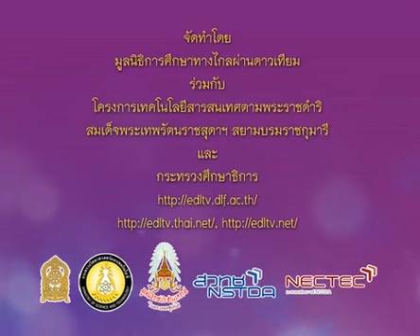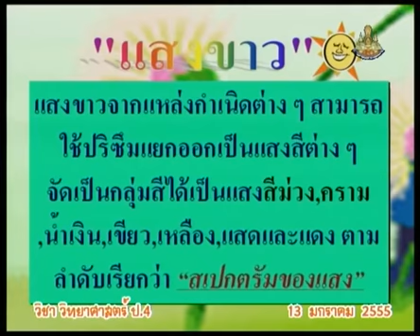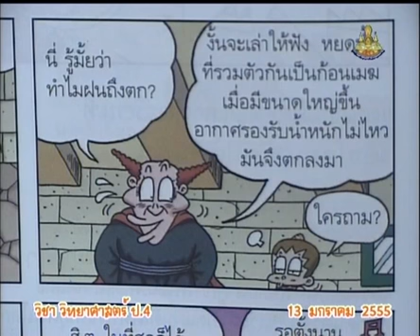162+550113+scip4+dltv54p+A+คำถามชวนคิด ทำไมฝนจึงตก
162+550113+scip4+dltv54p+A+คำถามชวนคิด ทำไมฝนจึงตก
  7.6 แสงขาวประกอบด้วยแสงสีใดบ้าง, การเกิดรุ้ง  มี   2  คาบ+7.แสงกับการมองเห็น

สไลด์ รุ้งกินน้ำ (1 หน้า)
สไลด์ รุ้งกินน้ำ (4 หน้า)

2 in the blank searching type "ประชุม แรงกสิกรณ์" or prachoom rangkasikorn
3 click left on the name "ประชุม แรงกสิกรณ์" or prachoom rangkasikorn
4 click on playlist ,choose playlist that you want to know and playload
6. If you see that there are useful, please share continute,sir.

1 เปิดเว็บ youtube.com
2 ที่ช่องค้นหาพิมพ์ ประชุม แรงกสิกรณ์ หรือ prachoom rangkasikorn
3 คลิกซ้ายบน  ประชุม แรงกสิกรณ์ หรือ prachoom rangkasikorn
4 ออบชั่น เพลย์ลิสต์ เลือกเพลย์ลิสต์ที่ท่านสนใจ และเพลย์โหลด
5 ขอบคุณที่ติดตามชมและให้ข้อติชม มีความสุขกับการเรียนรู้กันทั้ง บ้าน วัด โรงเรียน
6 ถ้าเห็นว่ามีประโยชน์ กรุณาแชร์ต่อไปครับ

kkkk